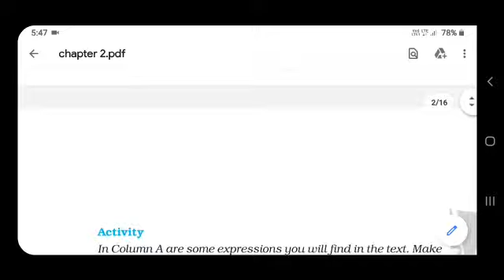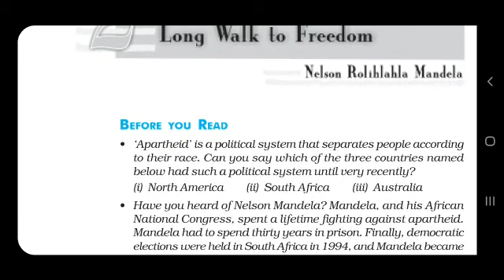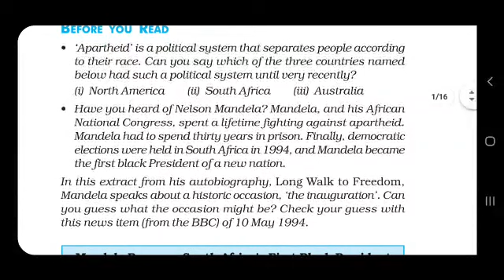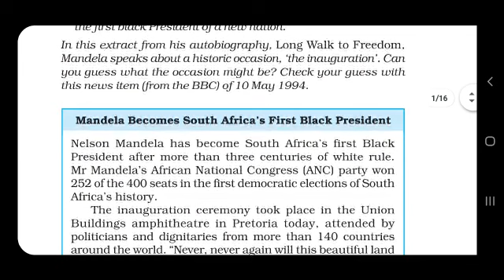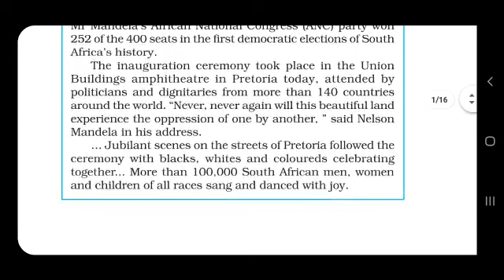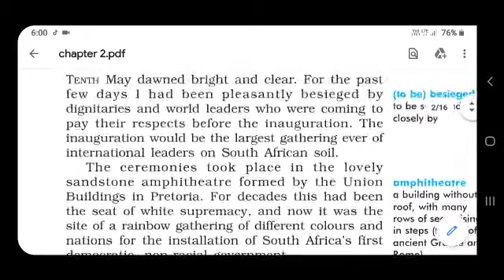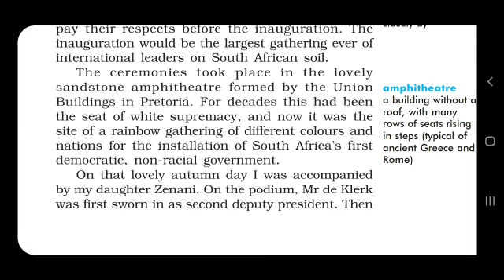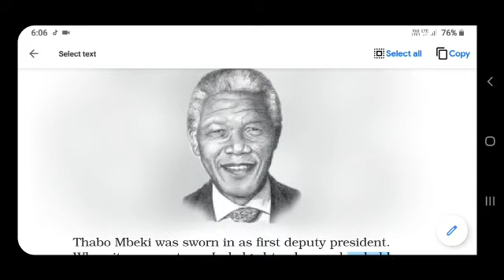Nilsan mandela class 10th English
Video from KL SAINI {Laptop Sell & Service}